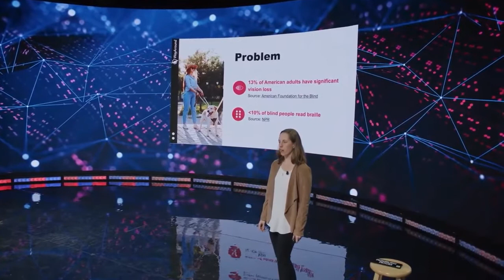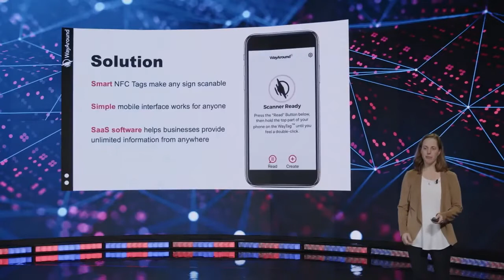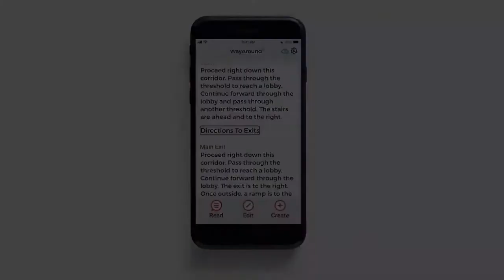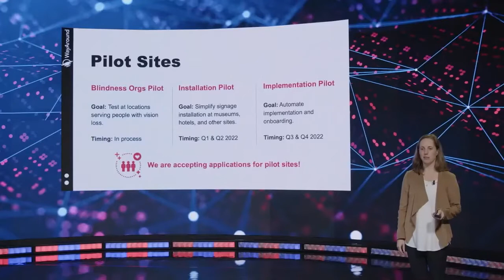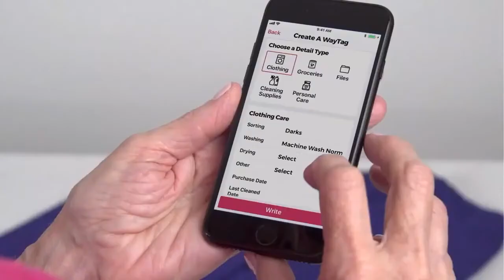WayAround Startup Showcase - Innovation Summit 2021